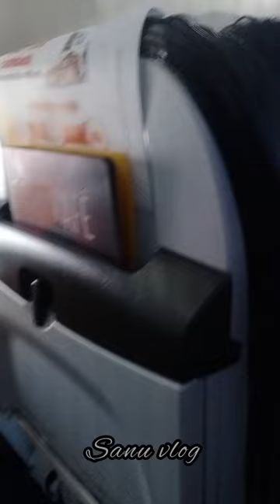പ്ലൈനിൽ നിന്നുള്ള ഓരോ കാഴ്ച്ച കൾ 😍ഓർമ്മകൾ 😢✈️sanuvlog